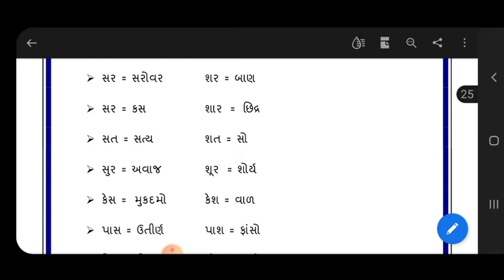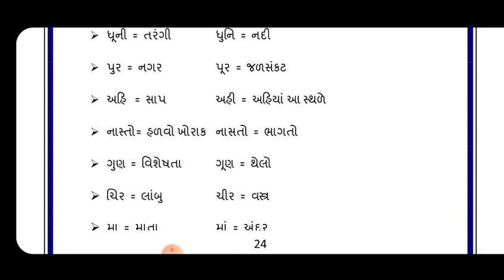std 6 PSE scholarship Gujarati paper solution | ઉચ્ચારણ વિષયક સજજતા gujrati | PSE exam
std 6 PSE scholarship gujrati paper solution |  | Gujarati | PSE exam |

std 6 PSE શિષ્યવૃત્તી નું ગુજરાતીના પેપર  સોલ્યુશન  | PSE exam |